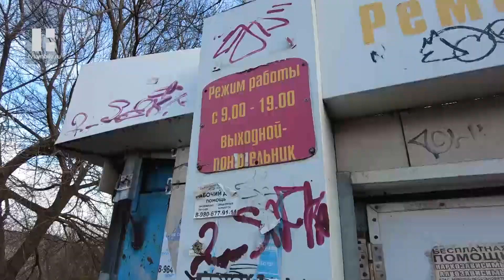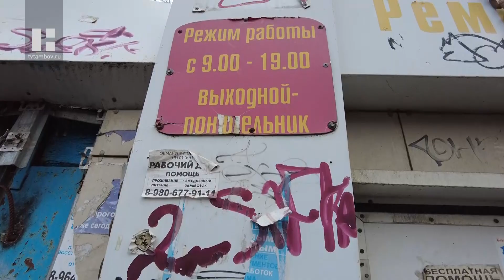В Тамбове демонтировали незаконный ларек на улице Астраханской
Бригада Дирекции городского хозяйства приступила к демонтажу ларьков в областном центре. Дело в том, что у владельцев нет документов, дающих право на использование земельных участков под нестационарными торговыми объектами.